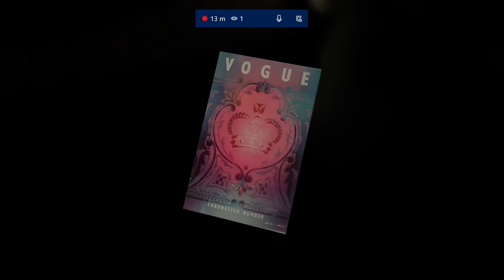Nightmare Let's Play | Case: Animatronics (6) | FINAL